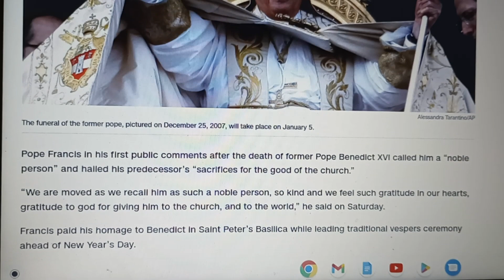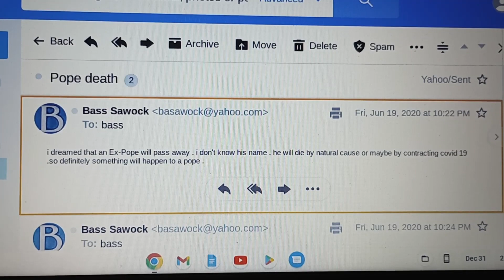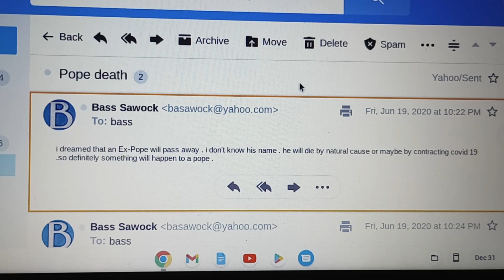Pope Benedict Passed Away